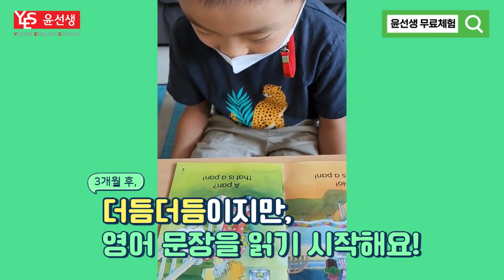[윤선생 before&after] 7살 동윤이의 10개월 간의 영어 성장기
윤선생 선생님이 직접 촬영한 실제 회원의 영어 성장 영상!!
10개월 간 열심히 윤선생으로 공부한 동윤이가 더듬더듬 영어를 읽기 시작해 6개월차에 영어 문장을 자연스럽게 읽는 모습을 지금 바로 확인해 보세요!!

윤선생이 궁금하다면? 체험부터 해보세요!!